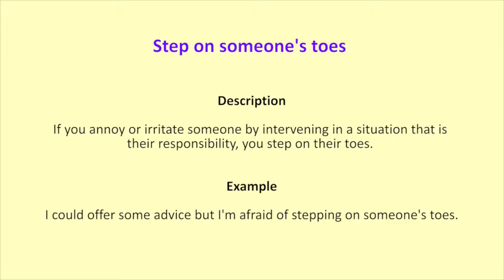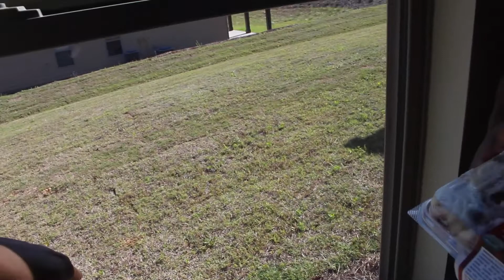The Roi et Reine Show | Episode 2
3 Topics of the Day ,State National Park Date , Meditation/Sage/Crystals , Face Mask , and looking for a NEW house... All in this Video!

Business page - RoiEtReineProductions
Owners - MDNKash , Princessnoonie_

- Roi Et Reine

Recorded March-May 2017